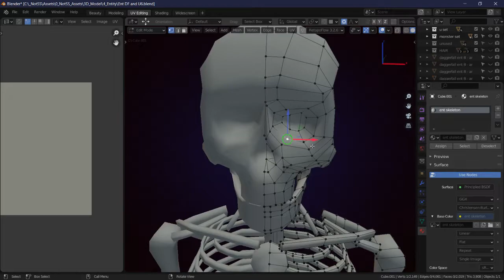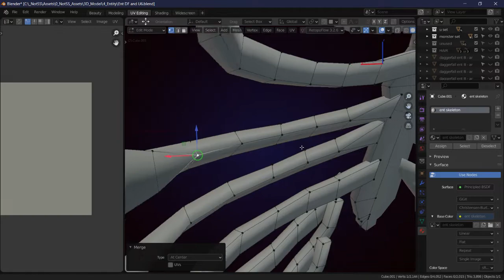daggerfall skeleton modeling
it's about 7800 triangles (UPDATE: down to 4,562 after this vid), and now the key is to reduce unneeded triangles as much as possible.
Ribs are a good example of an easy reduction that can occur. anything like a rope in my opinion doesn't NEED to be round in its cross-section or even square. it can be triangular, and with soft shading, it still looks round. this saves 2 triangles per section you reduce, but when a rope or rib arch contains many segments, and there are many ribs, the savings add up.

UPDATE: after making this video, I got the entity down to 4,562 total triangles. Pretty nice as I LIKE to keep each character under 5k triangles if possible at LOD0.